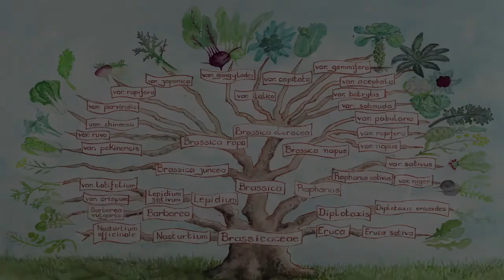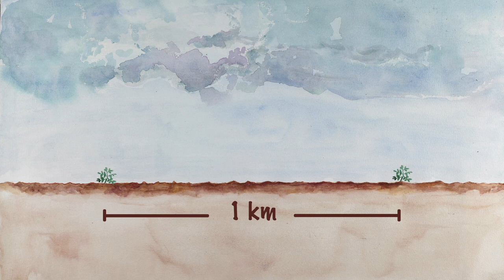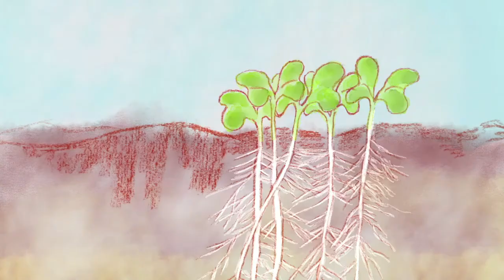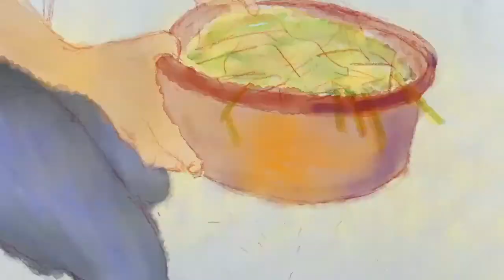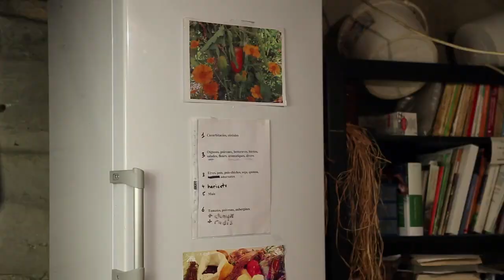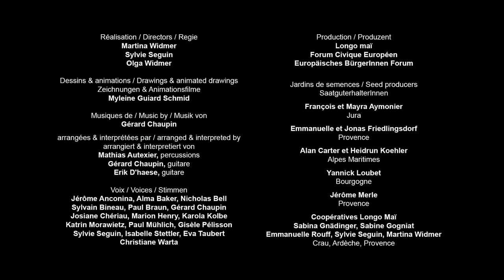Produire ses semences de chou de Bruxelles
Apprends à faire tes propres semences de chou de Bruxelles en regardant ce film pédagogique. Il t'expliquera pas à pas la classification botanique, la pollinisation, le cycle de vie de la plante, l'extraction et le tri des semences. Tu y trouveras tous les gestes et astuces pour apprendre à produire tes propres graines.